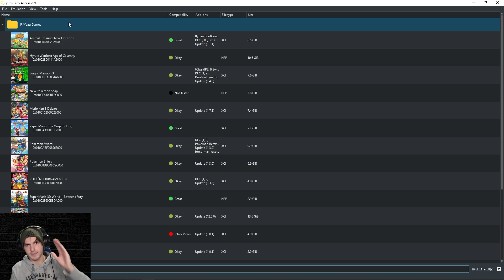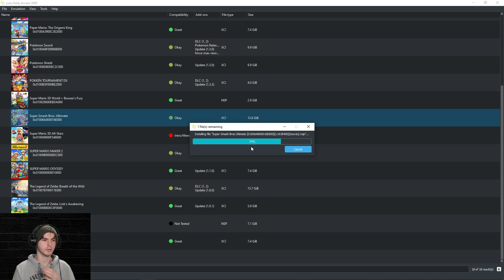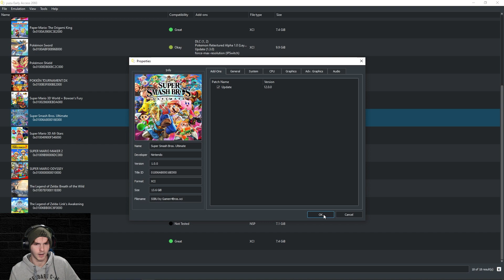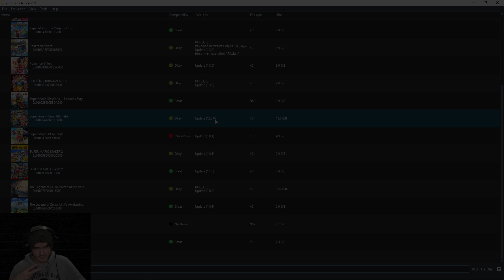How to Install UPDATES & DLC on Yuzu Emulator | Working 2025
Specs:
CPU: Intel i7-8700K @5.1Ghz
GPU: Geforce RTX 3060 Ti
RAM: 32 GB 2300mhz corsair vengaence DDR4
MOBO: MSI Z370-A Pro
M.2 SSD: Samsung 970 evo 500gb
SSD: Samsung evo 232gb
HDD: 1TB 7200RPM
CASE: aerocool xpredator 2
PSU: Gigabyte G750H 750W

Stream Schedule:
Tuesday @9PM (GMT+2)
Saturday @3PM (GMT+2)

Big thanks to my patrons:
Daryel Jerez